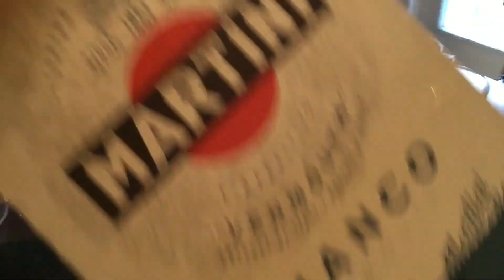Outsiders 3: Rogue Nation